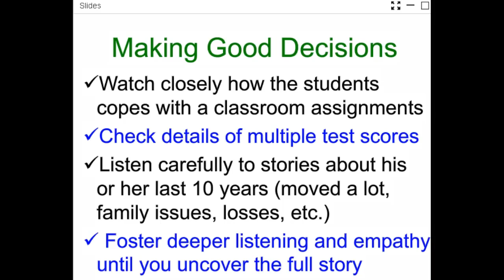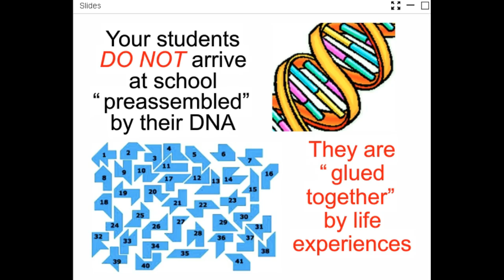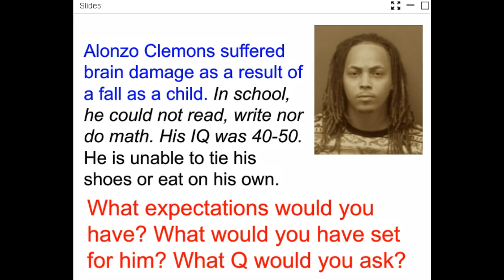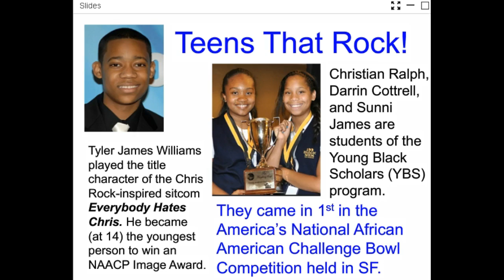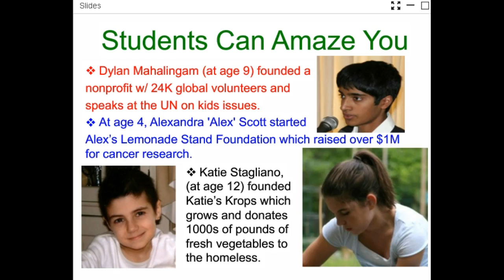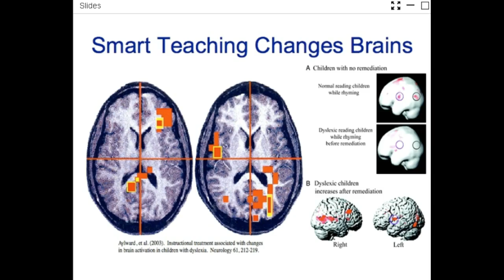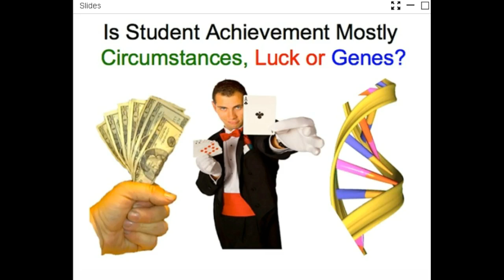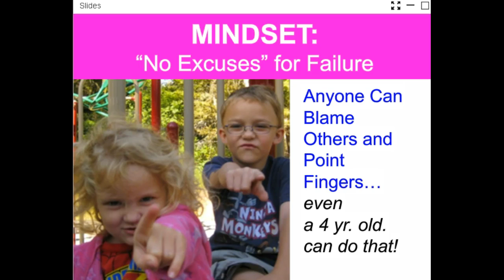What Should You Expect (IQ is not fixed)